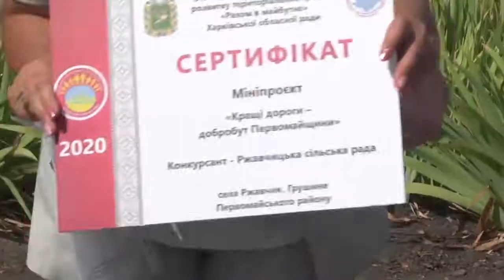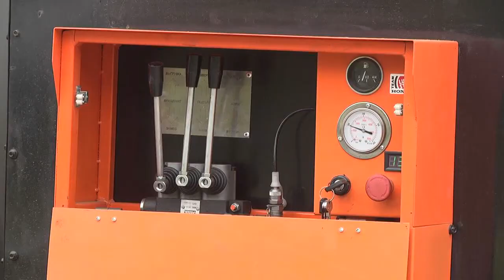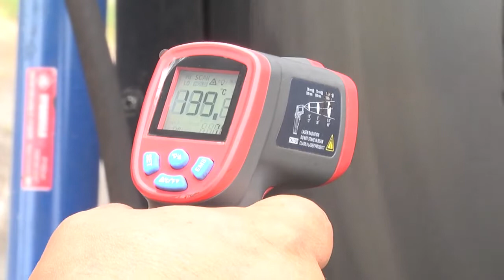Відгук про компанію TICAB на каналі ТРК "Надія" | Отзыв о компании TICAB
Минулого року у рамках проекту «Кращі дороги – добробут Первомайщини»" в межах співробітництва Первомайської міської та Ржавчикської і Грушинської сільських рад було придбано РЕЦИКЛЕР АСФАЛЬТУ виробництва TICAB.
Програма "Час інформації" на телеканалі ТРК "Надія". (Ефір 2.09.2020)